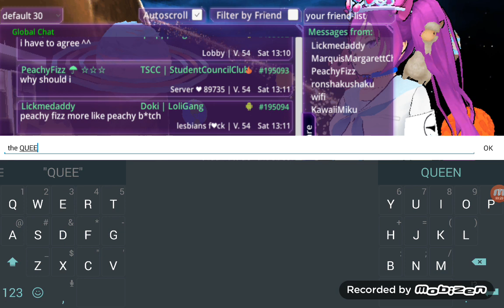💜💜💜💜💜 👑 THE QUEEN IS BACK! 👑💖 School Girl A.I. 💜 Schoolgirl AI 👑 NEW OUTFIT 💜💜💜💜💜